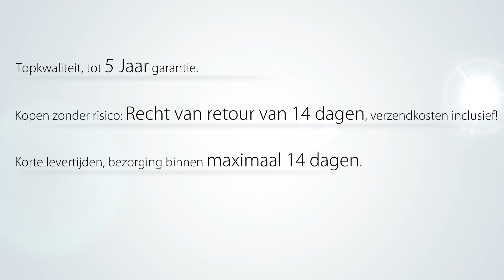Beliani Eetkamertafel - Keukentafel - grenenhouten tafel - LISALA - NL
Verrijk je keuken of eetkamer met deze luxe tafel! De eettafel wordt in stijlvol grenenhouten kleur aangeboden en moderniseert je woning dankzij zijn strakke design en de duidelijke lijnen.

De slanke tafelpoten, die de tafel niet alleen stabiliseren, maar hem ook bijzonder gracieus doen ogen, en de innovatieve vorm van het tafelblad vullen elkaar perfect aan en leiden tot een harmonieus totaalbeeld. De puristische verschijningsvorm zorgt ervoor, dat de houten tafel zowel in de eetkamer, als ook in de woon- of werkkamer goed tot zijn recht komt. Vooral dankzij zijn licht ovale vorm - in het midden meet hij 90 cm breed en aan het hoofd 80 cm - stijgt hij uit boven de standaard tafel.

Overtuig jezelf ook van de buitengewone kwaliteit en bestel de tafel vandaag nog eenvoudig in onze online winkel.